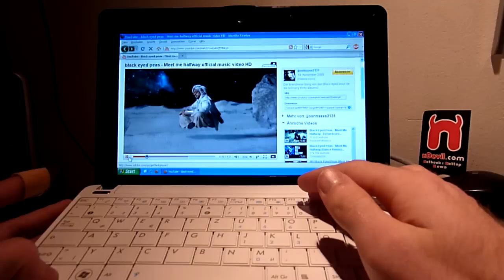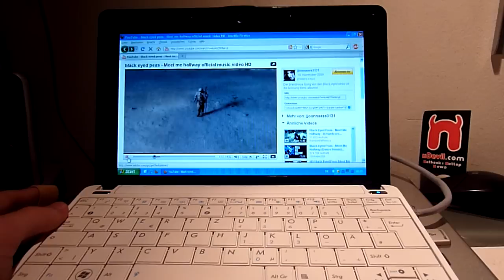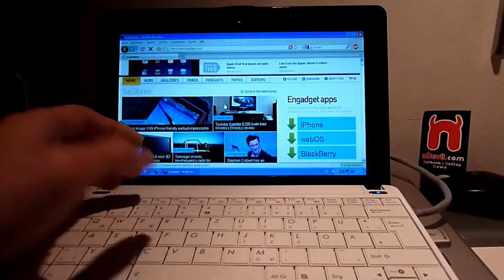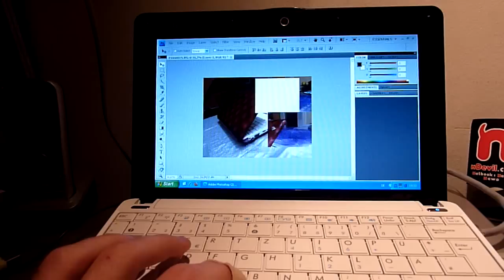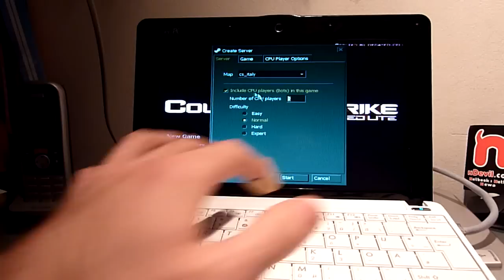Asus Eee PC 1001P HD Video, Photoshop and Counterstrike Test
- Demonstration of Youtube HD, 1080p, 720p and DivX Videos. Photoshop CS4 and Counterstrike 1.6 on a Asus 1001P